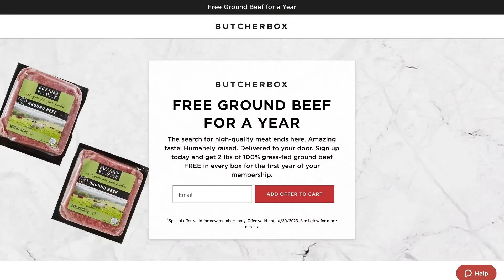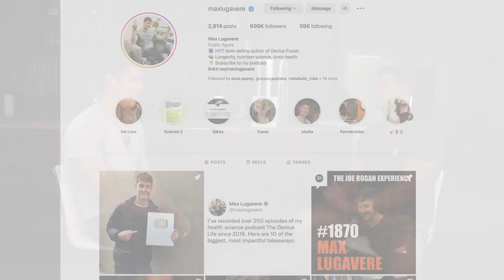4 Steps to Get to 9% Bodyfat in 4 Months | Max Lugavere's Strategy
Get Grass-Finished Meat Delivered to Your Doorstep with Butcher Box:
4 Steps Max Luvagere Took to Get to 9% Bodyfat in 4 Months

Timestamps ⏱

0:00 - Intro - 4 Steps Max Lugavere Took to Get to 9% Bodyfat in 4 Months
0:21 - Get Grass-Finished Meat Delivered to Your Doorstep with Butcher Box!
1:00 - Eating out Less at Restaurants (cutting out added fats)
7:02 - Kept Carb Intake Higher
10:59 - How Max Arranged His Macros
13:00 - Tip for Increasing Protein Intake
14:00 - Max’s Meal Frequency & Hacks to Stop Snacking
18:34 - Max’s Biggest Tip for Weight Loss
19:51 - Thomas’ Tips for Weight Loss
20:32 - Max’s Results - Did He Lose Muscle & Strength?
21:13 - Where to Find More of Max’s Content